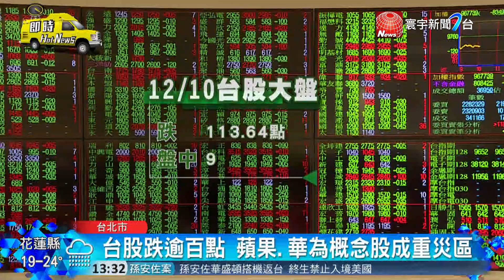華為事件延燒 台股收盤重挫逾113點｜寰宇新聞20181210